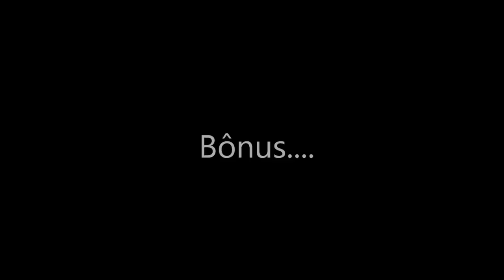All 39 goals of Leandro Damião in 2013 [HD]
Todos os gols de Damião no ano de 2013